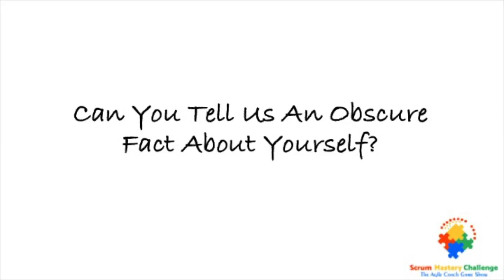Meet Contestant #1 // Scrum Mastery Challenge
Say hello to the first contestant of Scrum Mastery Challenge: the ultimate agile coach game show! Can you guess who it is? All will be revealed soon...